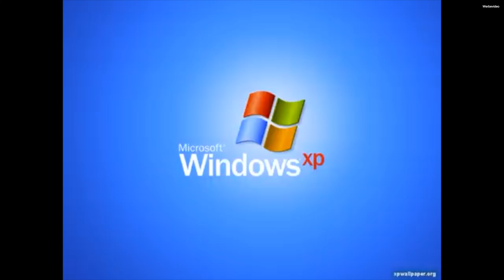Ladenbau für @marc.gebauer in düsseldorf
Endlich geht es weiter mit einem neuen Blog, wir sind in Düsseldorf und fangen an den Ladenbau für Marc Gebauer an, um zu gestalten. Viel Spaß bei dem Video.